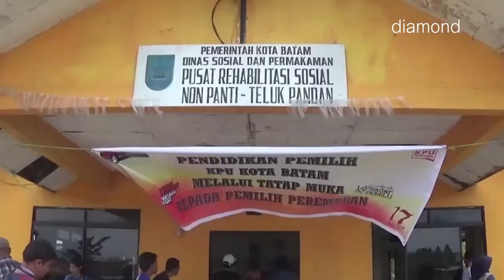KPU BATAM SOSIALISASI TATA CARA PEMILU KEPADA PENGHUNI LOKALISASI SINTAI